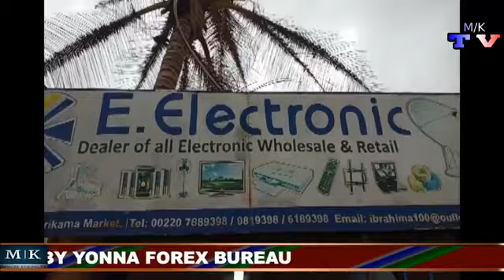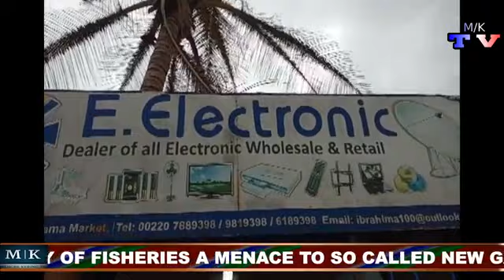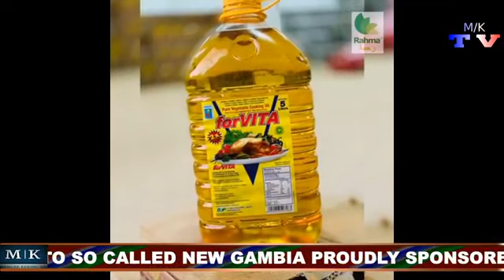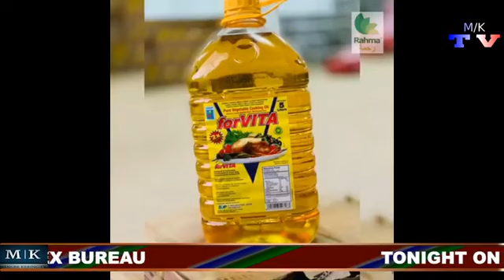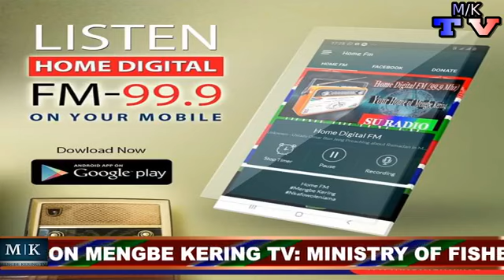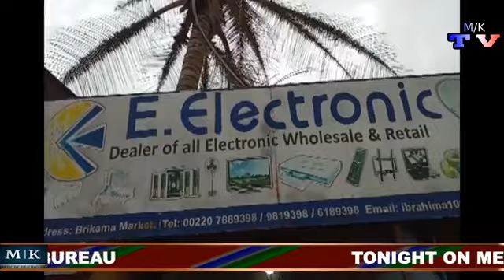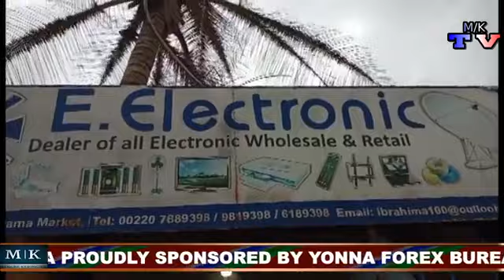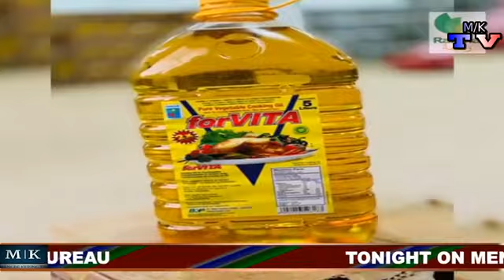TONIGHT ON MENGBE KERING TV: MINISTRY OF FISHERIES A MENACE TO SO CALLED NEW GAMBIA